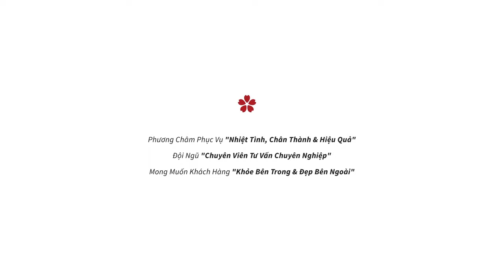3 steps to get clear Skin with Murad Products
Chỉ với 3 bước đơn giản là bạn đã có thể loại bỏ mụn một cách hoàn hảo.
Bộ sản phẩm trị mụn Murad không chỉ giúp bạn trị mụn hiệu quả mà còn mang lại làn da sạch, khỏe và đẹp.
MỸ PHẨM KANG NAM - NHÀ PHÂN PHỐI CHÍNH THỨC MURAD TẠI VIỆT NAM

🏡Tại HCM - Showroom Và Beauty & Spa 340D Hoàng Văn Thụ, Phường 4, Quận Tân Bình
🏡Tại Hà Nội: 98 Bạch Mai, Quận Hai Bà Trưng, TP.Hà Nội
🏡Tại Hà Nội: Beauty & Spa: 50 Yên Lãng, Đống Đa- Hà Nội.
🏡Tại Bắc Ninh: Tầng 4 - Phòng 412 - Tòa CT3 - Cát Tường ECO, Lý Thái Tổ, Võ Cường, Bắc Ninh